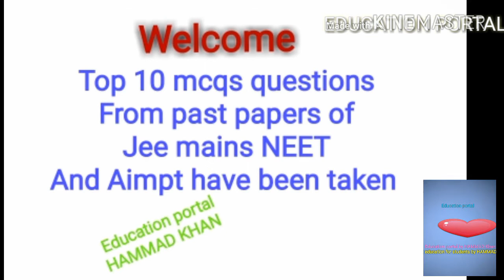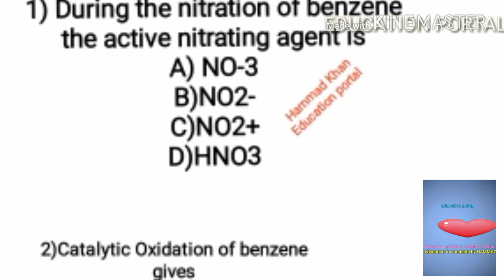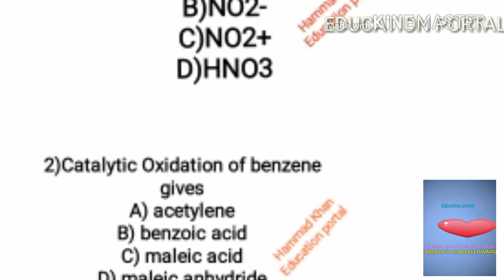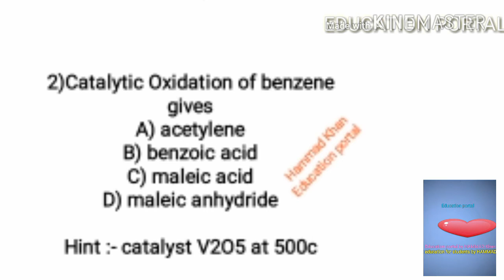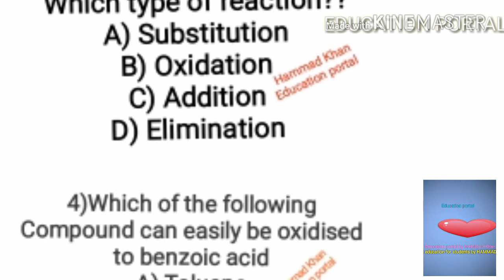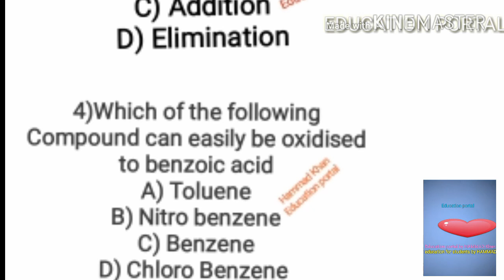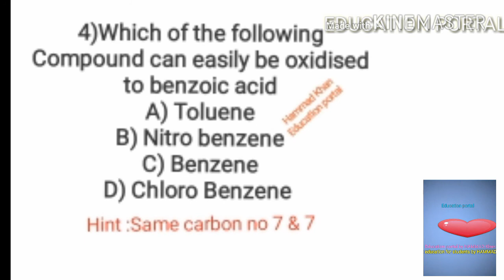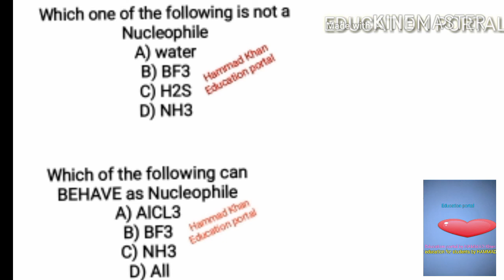Most important questions of organic chemistry for jee neet IIt and Aimpt past papers questions IIT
Most important questions of organic chemistry by HAMMAD Khan education portal for jee mains jee advanced and jee IIT
For neet students
Past papers questions of NEET 2019
Past papers questions from iit
Very important practice MCQS of jee mains and jee advanced level
Education portal by HAMMAD Khan presents most important questions of organic chemistry for jee mains IIt neet and Aimpt
Past papers questions from jee mains and IIt neet
IIT India 2019 organic chemistry preparation with past years papers and most important questions
IIt organic chemistry questions for practice
HAMMAD KHAN from education portal describes most important questions of organic chemistry in hindi and urdu language
Jee main students can learn their most important questions as well as past papers questions for 2019 Jee IIT 2019 organic chemistry very important questions
NEET 2019 VERY IMPORTANT QUESTIONS OF ORGANIC CHEMISTRY